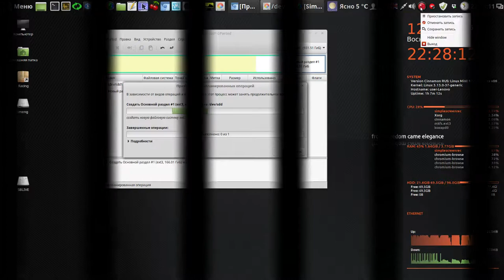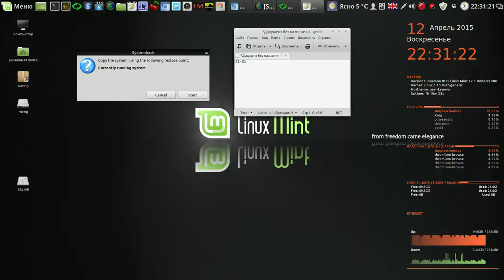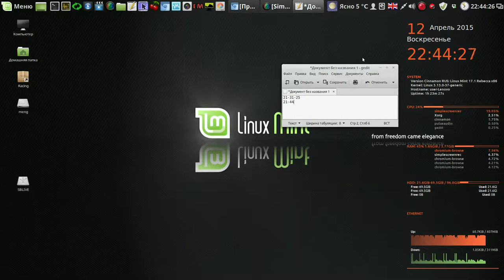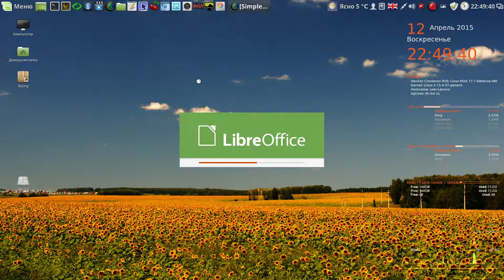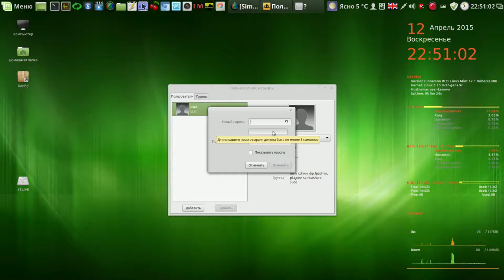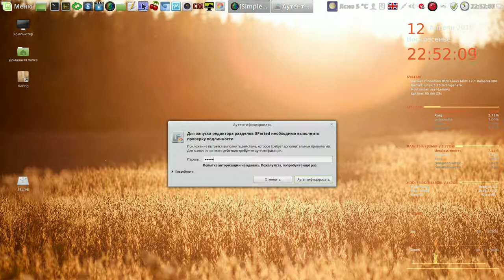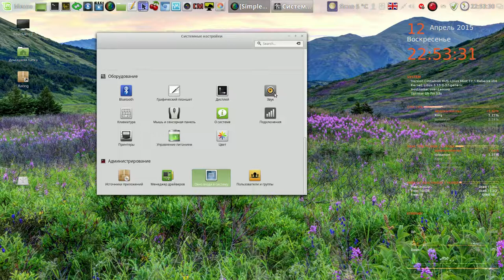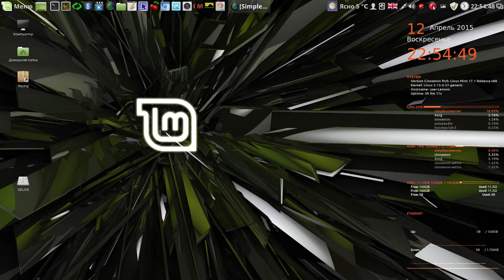Linux Mint Cinnamon 17.1 Установка моей сборки на внешний жёсткий диск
Мой сайт Linux Mint Cinnamon 17.1 Установка моей сборки на внешний жёсткий диск программой Systemback.